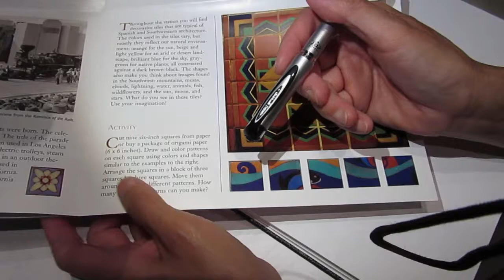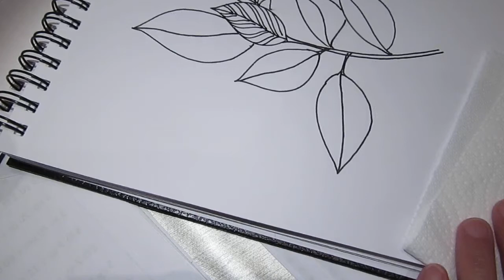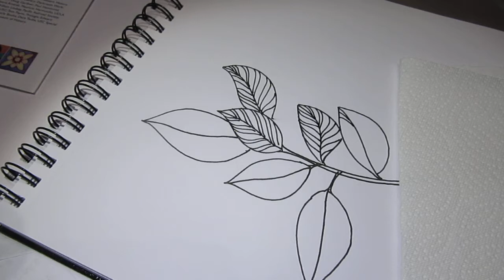Night doodle asmr no talk/hum sound of pens 02